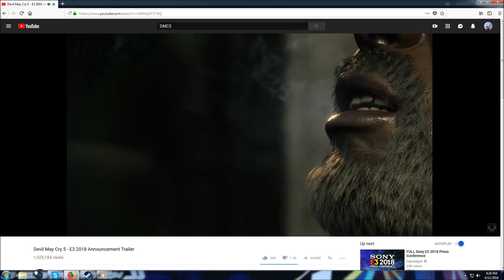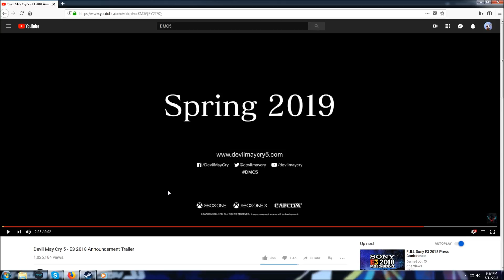Blood Demon in DMC5 Trailer is Vergil! DMC4:SE Proof!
I looked at pictures of DMC4 Vergil Devil Trigger and his Nelo Angelo form, and it's definitely not either of those, that shadow is something completely different, DMC5 Blood Demon?! :O